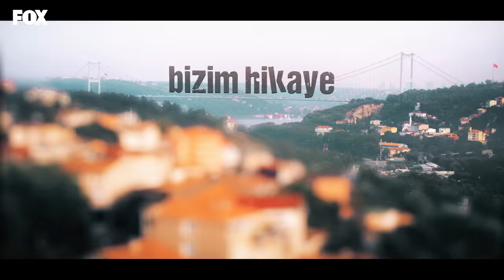Bizim Hikaye 6. Bölüm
Bizim Hikaye 6. Bölüm Özeti:
Filiz ve Barış hırsız Cenk’le sokakta karşılaşmışlardır. Cenk’in imalı konuşmaları Barış’ı zor duruma sokmuştur. Yaşanan gerilim sonrası Barış ciddi bir karar alır. İşi bırakacak, tamirhaneyi kapatacaktır.  Cenk haberi duyunca sinirlenir, kabul etmez. Cemil tamirhaneye baskın yapar. Cenk Barış’ın kendisini ihbar ettiğini düşünür, tehditler savurur, eğer kendisini nezaretten kurtarmazsa adını polise vereceğini söyler. Barış ne yapacaktır?

Fikri’nin evi bir kez daha terk etmesiyle Kiraz, özellikle de Fikret’in psikolojisi bozulmuştur. Hafta sonu Fikret’in veli toplantısı vardır. Babasının gitmesi şarttır, aksi takdirde okuldan atılacaktır.  Fikri’nin okulla uzaktan yakından ilgisi yoktur. Çözümü bulmak yine Filiz’e düşer. Ona yardıma koşan ise tabii ki Barış. Barış, Fikret’in okuldan atılmasını engellemek için akıllıca bir yola başvurur. Acaba başarılı olacak mıdır?

Şeyma için Müjde’nin veli toplantısına gitmek hayati önemdedir. Evden dışarı çıkabilmek için Fikri’den yardım ister. Diğer yanda Tülay da babasının bıraktığı parayı alabilmek için Tufan’dan sahte bir nikah töreni yapmasını ister. Tufan sahte nikah memuru bulma işini Fikri’ye verir. Fikri bu iki işi de layıkıyla yerine getiremez, çünkü başı yine çok fena derttedir.

Hikmet, kocasının Esra’ya zorbalık yaparak boynundaki kolyeyi aldığını görür. Esra’nın ağlaması içini yakar ve kolyeyi alıp ona geri verebilmek için ailesinden gizli büyük bir işe, hatta fedakarlığa kalkışır.  Rahmet bunu fark ettiğinde çok sinirlenir, Hikmet’se gözünü karartmış, Esra’ya açılmaya karar vermiştir.

Tam sular durulmuş, Barış ve Filiz çocuklarla bir aradayken Barış’ın telefonuna bir mesaj düşer. Tüm taşları yerinden oynatacak bu mesajı Kiraz görür ve şok olur.

Oyuncular:
Hazal Kaya
Burak Deniz
Reha Özcan
Yağız Can Konyalı
Nejat Uygur
Zeynep Selimoğlu
Alp Akar
Ömer Sevgi